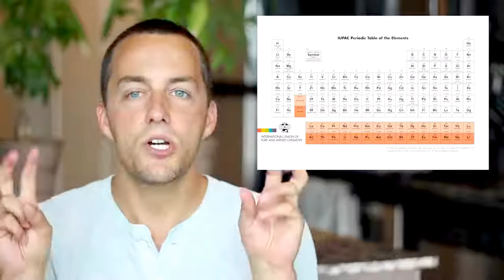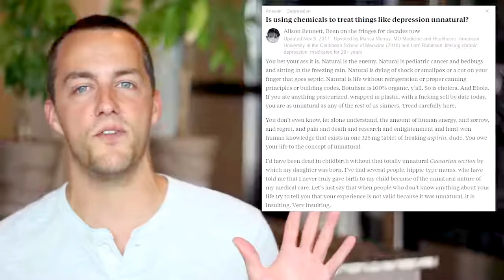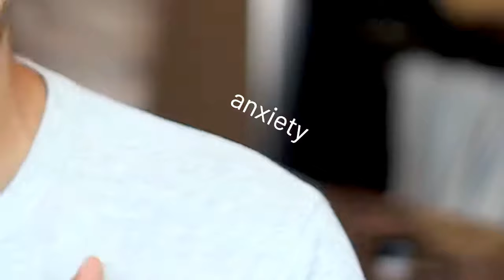How To Deal With Anxiety and Depression | 10 Proven Anxiety Treatments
In this video Scott share 10 treatments and tips on how to deal with anxiety successfully. Scot said "If you have a diagnosis for an anxiety disorder or feel anxious from time to time, as we all do, you will find these tips helpful. Of course I could create 10 more anxiety treatment videos because there are so many things you can try. However, in my personal experience, these 10 have lowered the feelings of anxiety considerably."
The main reason is that they are proven anxiety tips is because he has also heard personal testimony from people who did these things. His research has been done for a lot of the anxiety tips but others are fairly unconventional and you may not have thought that they could impact the way you feel. Well my friends, prepare to be amazed!

About This Video:
The video is broken down into two parts: The first deals with tools that help anxiety symptoms in the present moment. The second part deals with the source of the anxiety and works longer term.
He also would like to mention that these treatments don't necessarily only work for anxiety. These are rituals he hold to simply live a fruitful and healthy life. Whether you have an anxiety disorder or not, these are just 10 proven ways to enjoy life a little bit more.
Now obviously I would like you to watch the video but in case you are strapped for time, which means you really shouldn't be reading this anyway, here are the 10 Tips for How To Deal With Anxiety:

1. Dynamic Meditation (Full Video
2. Cognitive Behavioral Therapy (Download Sheet
3. Exercise
4. Medication (Pharmaceuticals)
5. Changing Eating Habits
7. Mindfulness/Meditation
8. Create a Set of Values
9. Plan a Future and Routine
10. Figure Out Your Triggers

Our Mission: Create an honest dialogue about mental health by educating and inspiring people to express themselves freely with confidence

Thank you to everyone who supports this channel and the mission of Depression to Expression.